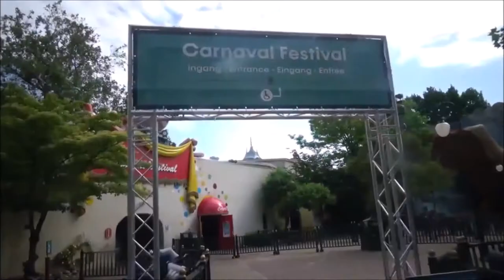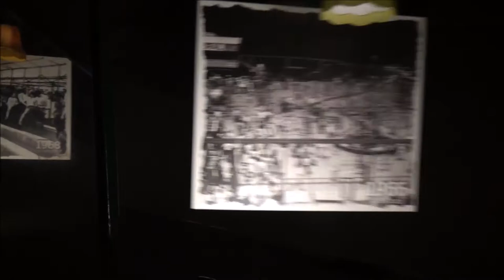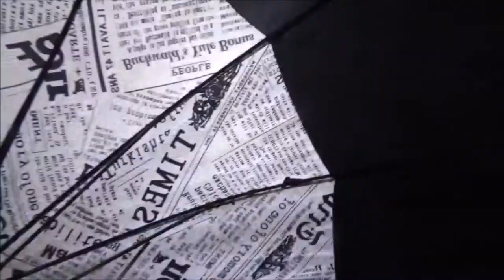VLOG #969 LEKKER HET PARK IN! HOE IS DE VERNIEUWDE MONORAIL?WILD WEST ADVENTURE MET BOUWLAMPEN AAN!